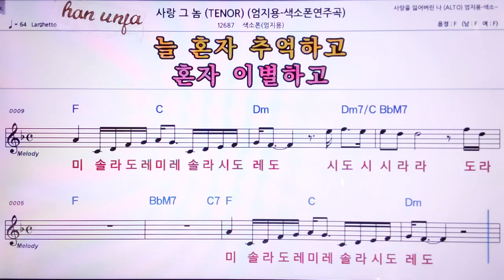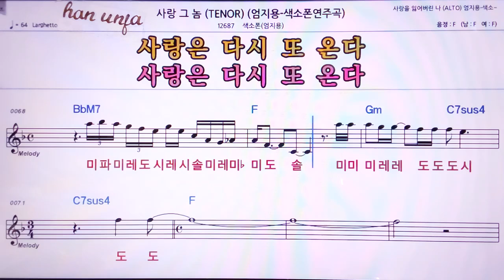💖사랑 그놈/색소폰*엄지용(계명 가사 동시) 👍MR,노래방, 악보, 코드,Karaoke With Sheet Music